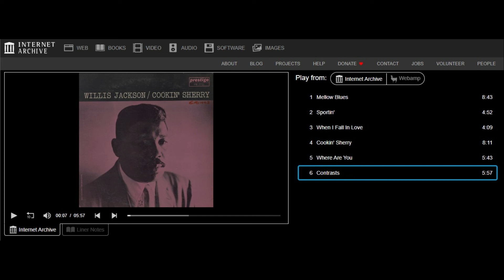Internet Archive Unlocked LP Willis Jackson Cookin' Sherry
From Cookin' Sherry
by Willis Jackson
Prestige (PR 7211 / PRLP 7211)